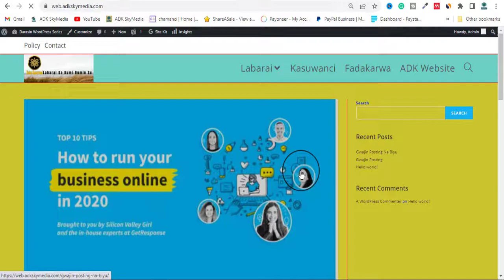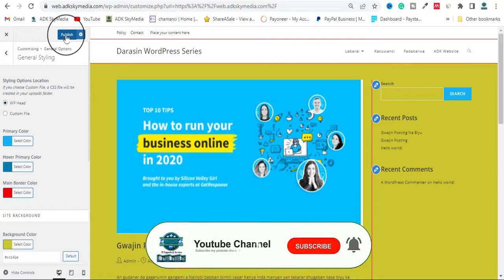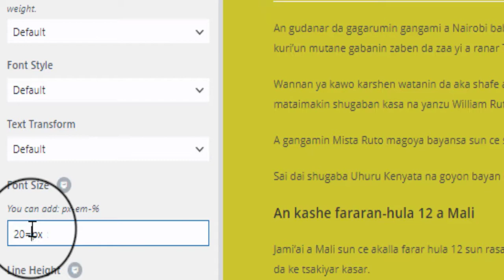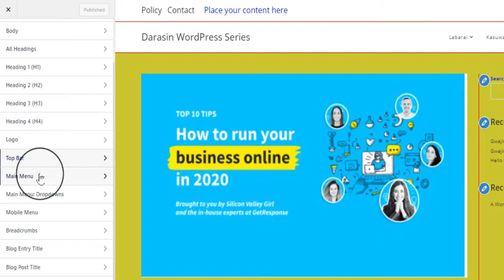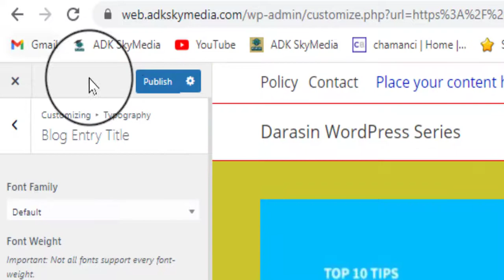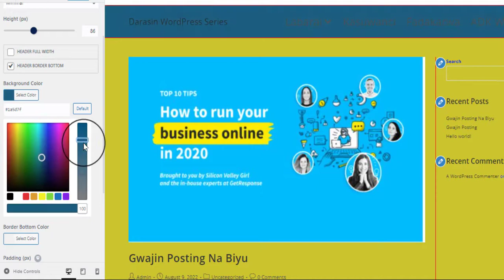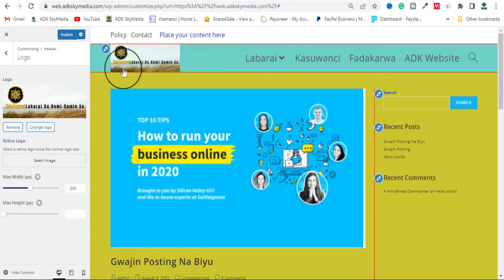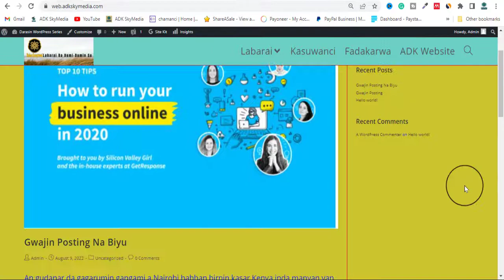WordPress Darasin Karshe Nada Mai Mutukar Mahimmanci ( Yadda Ake Bude Website @mubarakeeytv )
Wannan Darasi na mutukar mahimmanci musamman gama su so su koyi yadda ake bude website da manhajar WordPress, ma'ana masu so su zama web Developers ko web Designers, Don Samun kudi da shi.

Cikekken Bayani akan Shared & Reseller Hosting.
Don Sayan Domain ko Hosting Kai Tsaye.
Fiverr full Course
Don yin rajista da Fiverr kai tsaye

Danna Kasa Dan Shi Ga Telegram Group Din Mu

Danna Kasa Dan Shi Ga Facebook Page Din Mu